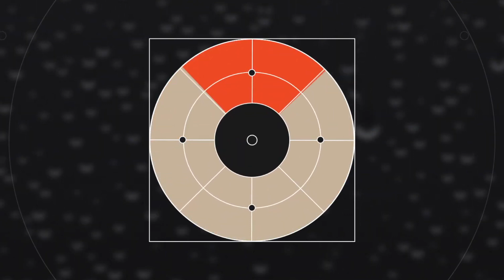SpaceX Starship EXPLODES after liftoff | SpaceCast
The first major milestone of SpaceX's Starship was reached on Thursday when the gigantic rocket launched in South Texas. Minutes later, the most powerful rocket ever built exploded midair. MyRadar space correspondent John Zarrella breaks down why the company is calling it a success.